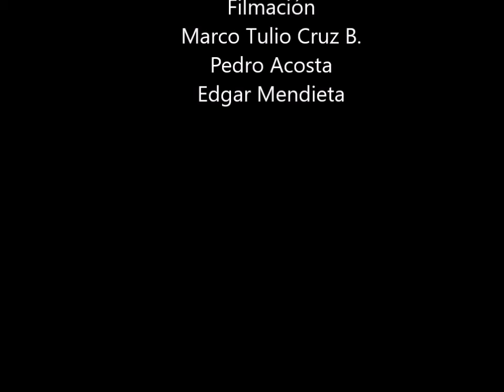LaFuentedela Vida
Los páramos son fábricas de agua para preservar la vida. Sin las abejas la vida se extingue. Debemos velar por su protección.